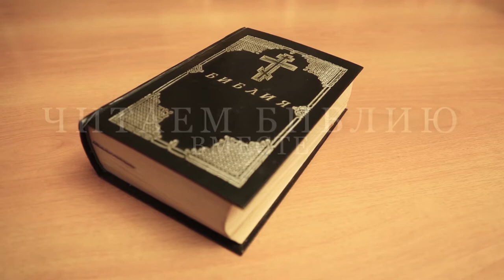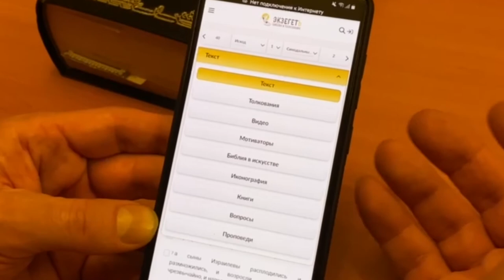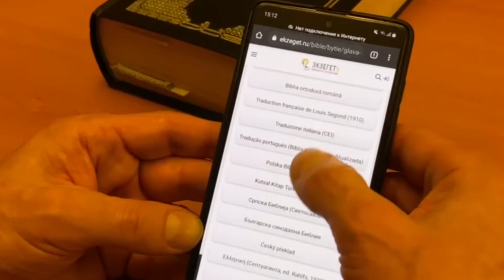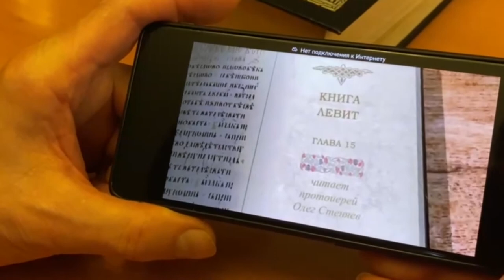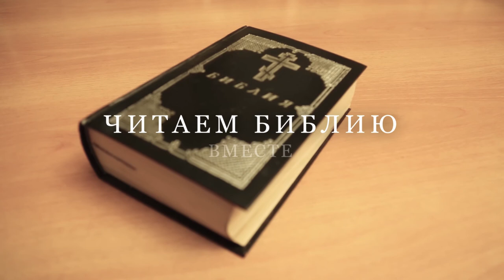Продолжается проект "Читаем Библию".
Изучить материалы, а также присоединиться к группе WhatsApp или Telegram можно воспользовавшись QR-кодами, размещенными по выше указанной ссылке.